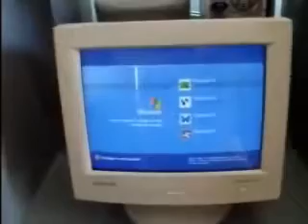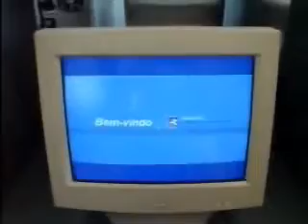ML 92373823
Video Migrado